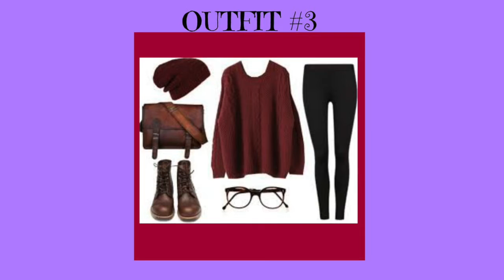Brooklyn's Casual Party Lookbook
Hey guys! I hope you guys enjoy watching this video! Thanks, Brooklyn.

All pictures were found on Google.